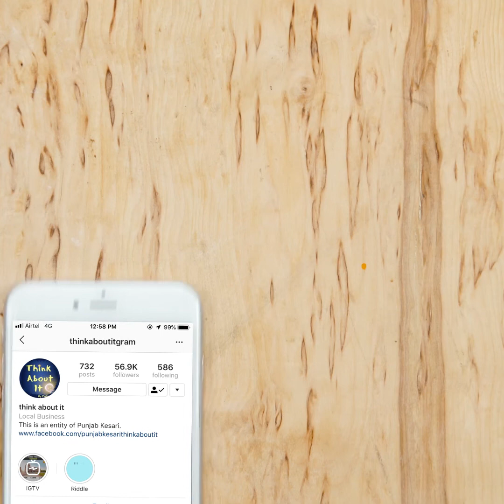Positive Things to Say to Your Child